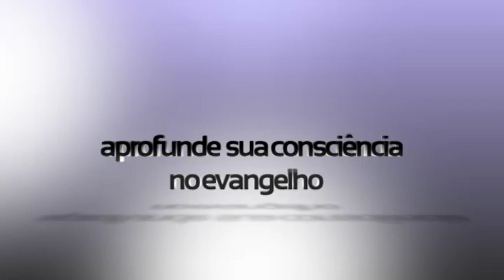Caio, é válido um pregador utilizar programação neurolinguística, coaching e outras técnicas?